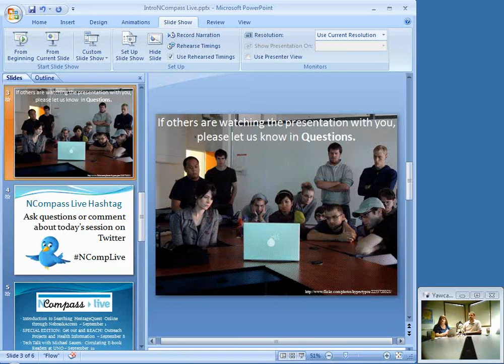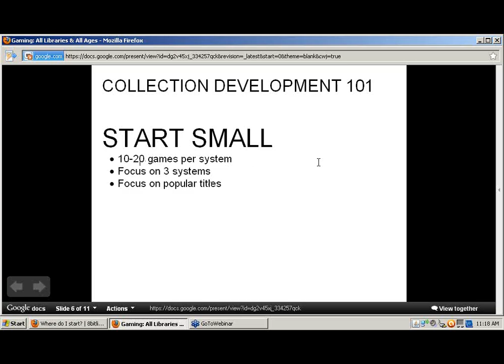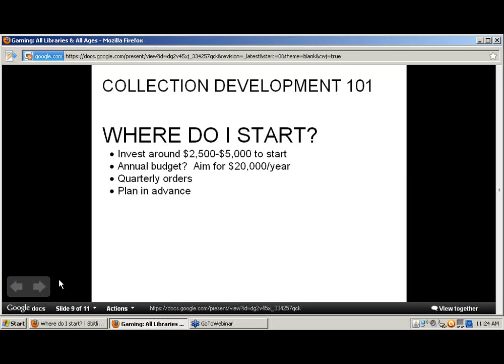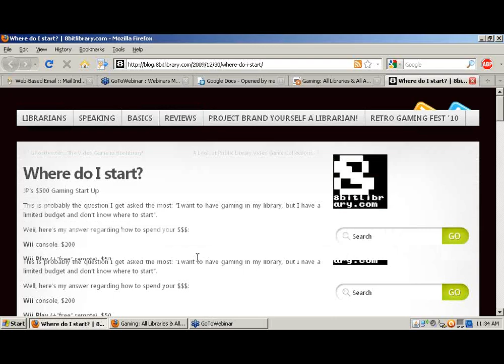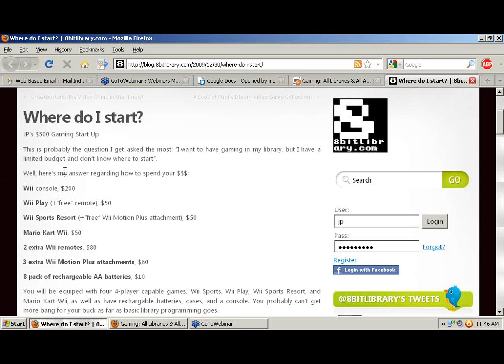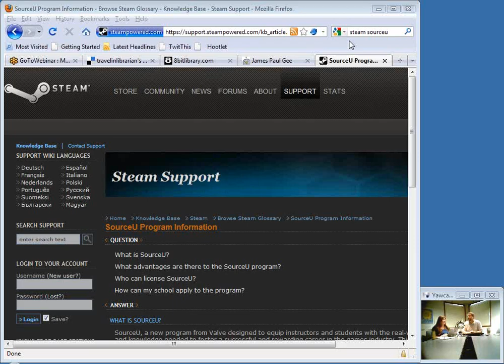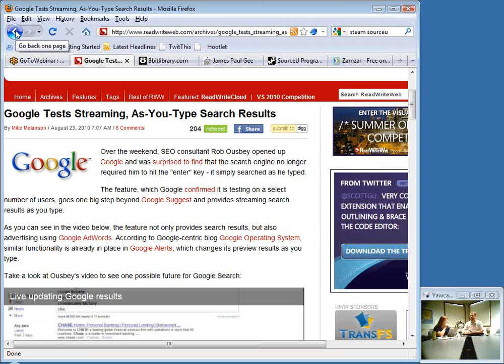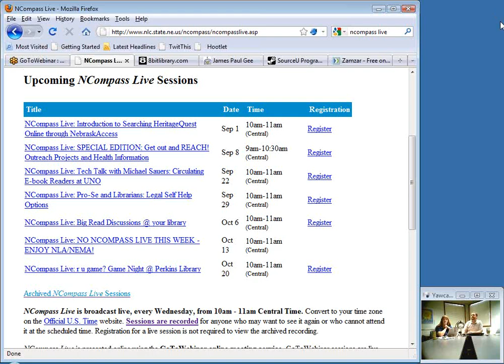NCompass Live: Tech Talk with Michael Sauers: Video Game Collection Development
Michael talks with JP Porcaro, Virtual Services Librarian at New Jersey City University and founder of 8bitlibrary.com, about Video Game Collection Development and advocacy issues that all libraries deal with when implementing, or planning to implement, video games into library collections and services.